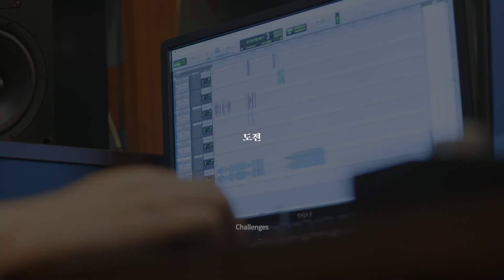Sound Master Interview #3 오윤석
K-SOUND LIBRARY
사운드 마스터 인터뷰 #3

애니메이션에 선율을 데생하는 청각의 원화가
애니메이션학과 교수 오윤석

"타성에 젖어 시키는 대로만 해서는 안돼요. 오래 못 버텨요. 내가 이 사운드 작업의 마스터가 되겠다는 마음으로 철저하게 분석하고 준비해야 해요. 그게 가장 필요한 재능이자, 의무예요."

[주요작품]
아기공룡둘리-얼음별대모험, 뉴아기공룡둘리, 사이비, 창, 서울역, 카이:거울호수의전설 외 다수

케이사운드 라이브러리 홈페이지